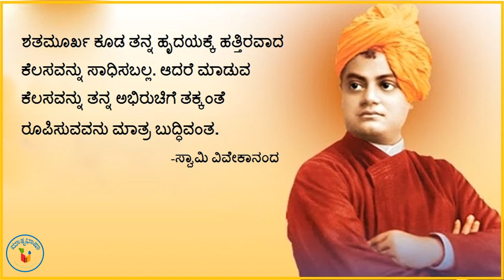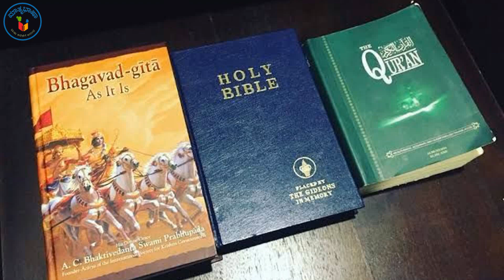ನಿಜವಾದ ಆದರ್ಶ ಪುರುಷ ಯಾರಾಗಬೇಕು? - ಕೇಶವ ಬಲಿರಾಮ ಹೆಡಗೇವಾರರು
Discover the joy of studying Kannada academics with the Matrubhasha app – grab it now! 📚📲
Don't wait!  Dive into Matrubhasha today! 🟢🍏

ಪ್ರತಿಯೊಬ್ಬರಿಗೂ ಜೀವನದಲ್ಲಿ ಒಬ್ಬ ಆದರ್ಶ ವ್ಯಕ್ತಿ ಇದ್ದೇ ಇರುತ್ತಾರೆ. ಶಾಲೆಯಲ್ಲಿ ಚಿಕ್ಕ ಮಕ್ಕಳಿಗೆ ಈ ಪ್ರಶ್ನೆ ಹಾಕಿದಾಗಲೂ ಅವರಿಂದಲೂ ತಮ್ಮ ಆದರ್ಶ ವ್ಯಕ್ತಿ, ಅಪ್ಪನೋ, ಅಮ್ಮನೋ, ಅಣ್ಣನೋ, ಯೋಧನೋ, ವಿಜ್ಞಾನಿಯೋ, ಅವರ ಶಿಕ್ಷಕಿಯೋ, ಸಿನಿಮಾ ಅಥವಾ ಕ್ರೀಡಾ ತಾರೆಯೋ ಆಗಿರುವ ಉತ್ತರ ಬರುತ್ತದೆ. ಒಟ್ಟಿನಲ್ಲಿ ಮಕ್ಕಳೂ ಸಹ ತಮ್ಮ ಆದರ್ಶ ವ್ಯಕ್ತಿಯನ್ನು ಪರೋಕ್ಷವಾಗಿ ಅನುಸರಿಸಲು ಪ್ರಯತ್ನ ಪಡುತ್ತಾರೆ. ಆದರೆ ಒಬ್ಬ ವ್ಯಕ್ತಿಯ ಬದಲಾಗಿ ಒಂದು ತತ್ವವನ್ನು ಆದರ್ಶ ಎಂದು ಪರಿಗಣಿಸುವವರು ಬಹಳ ವಿರಳ. ವ್ಯಕ್ತಿಗಳನ್ನು ಆದರ್ಶವಾಗಿ ಪರಿಗಣಿಸಿದಾಗ ಅವರು ನೂರಕ್ಕೆ ನೂರರಷ್ಟು ದೋಷರಹಿತರಾಗಿ, ಸತ್ಪುರುಷರಾಗಿ ಇರಬೇಕಾದ್ದು ಅನಿವಾರ್ಯತೆಯಾಗಿರುತ್ತದೆ. ಆದರೆ ಅಂಥ ನಿಷ್ಕಳಂಕ ವ್ಯಕ್ತಿತ್ವ ಇರಲು ಸಾಧ್ಯವೇ? ಎಂದು ನೋಡುವುದಾದರೆ, ಅಸಾಧ್ಯ ಅಲ್ಲವಾದರೂ, ಬಹಳ ಕಠಿಣವಾದ್ದು. ಈ ಆದರ್ಶ ಓರ್ವ ವ್ಯಕ್ತಿ ಆಗಿರಬೇಕೋ  ಅಥವಾ ಒಂದು ತತ್ವವಾಗಿರಬೇಕೋ ಎಂಬುದರ  ಕುರಿತಾಗಿ ಲೇಖಕರು ಚರ್ಚಿಸಿದ್ದಾರೆ.